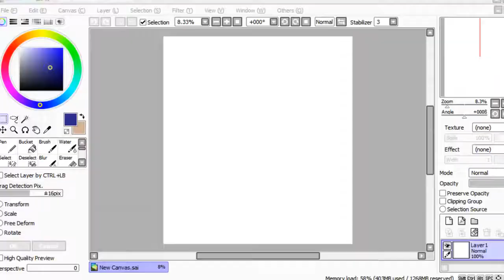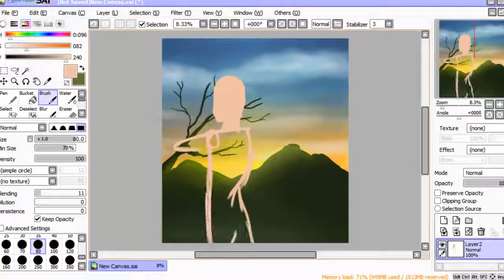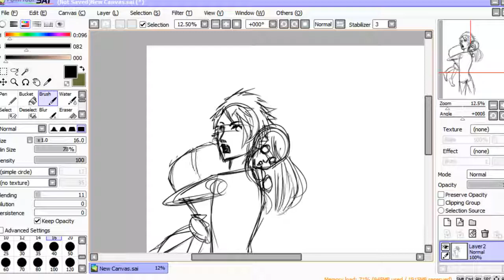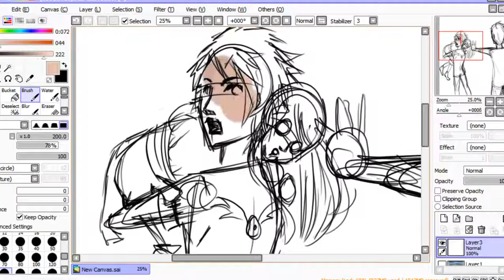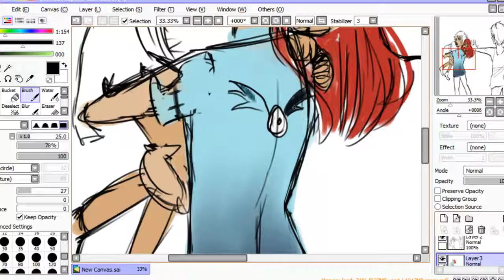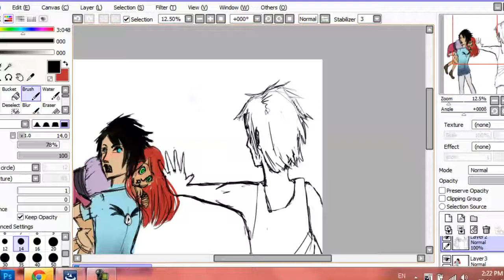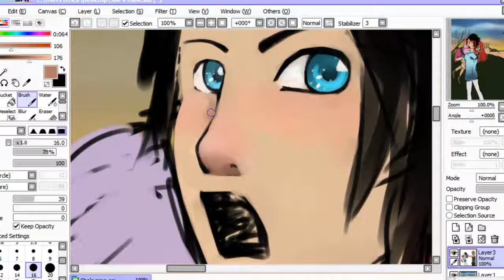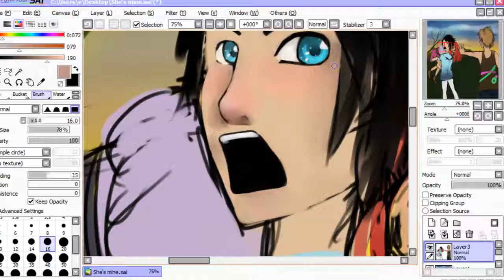She's mine part 1 of 2